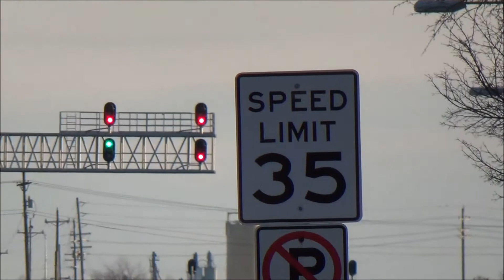It's a Train! Ep 20 Early Spring Railfanning in Perfect Light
The day is 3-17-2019 and it's early in my spring break so I took advantage of the time of to go railfanning around the Neenah area. I caught some locals in the early afternoon and the heavier freights didn't start rolling through unit the late afternoon/early evening when the lighting was really good from the west. The catch of the day shown in this video was the GECX 2035, a General Electric ET44AC Blue Demonstrator.